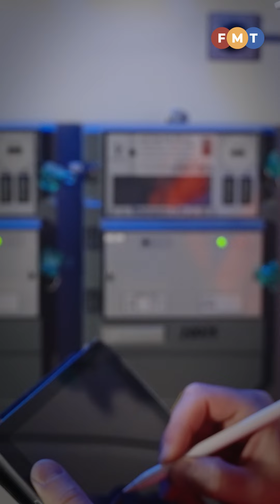Sorotan Berita: 2 petang, 5 Mac 2024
Berikut ialah sorotan berita sehingga 2 petang.